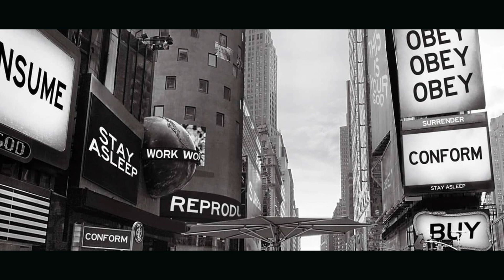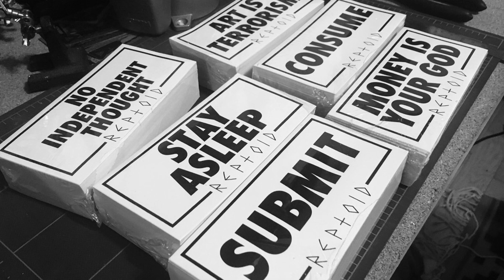【おもしろい映画】遊星からの物体X(the thing)／ニューヨーク1997／ゼイリブ／ジョンカーペンターのSF映画3本を語る／カートラッセル主演作／近未来を体感する今見るべき映画【ロックンシネマ】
新作映画と好きな映画を語るチャンネル「ROCK 'N' CINEMA」毎週金or土曜夜配信！

世界の利益を独占していたのは"人間"ではなかった...物欲を煽るメディアとそれを操る特権階級に対する強烈な風刺映画｜映画紹介｜ポップコーン